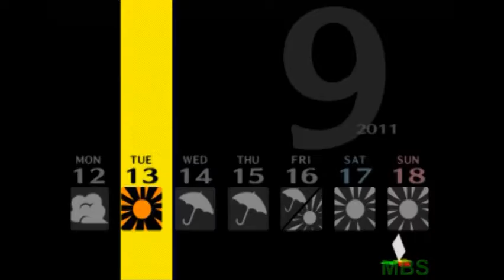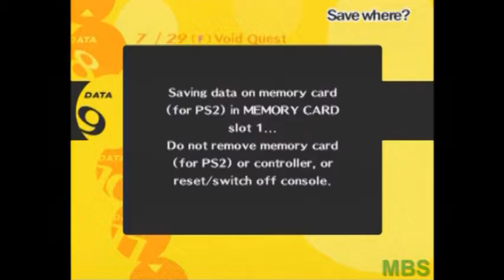Let's Play Persona 4 Episode 108 "It's Naoto Ya Moron"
In this episode, Vinny and Matt hang out with Dojima and watch the Midnight Channel.